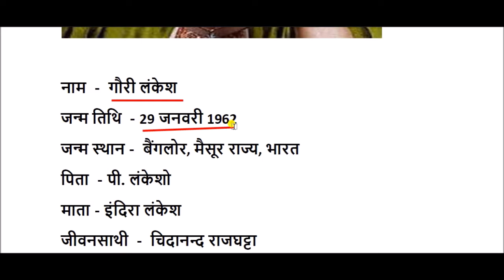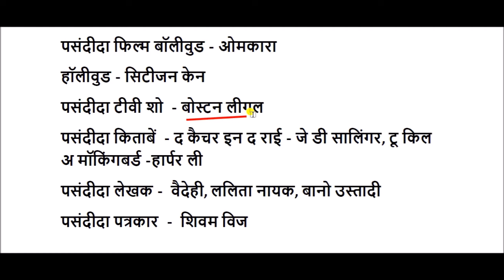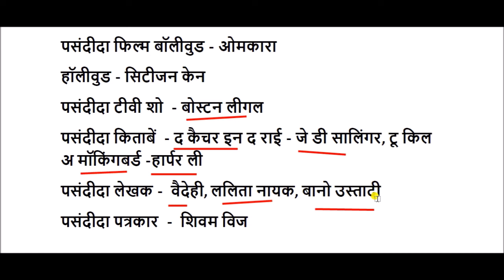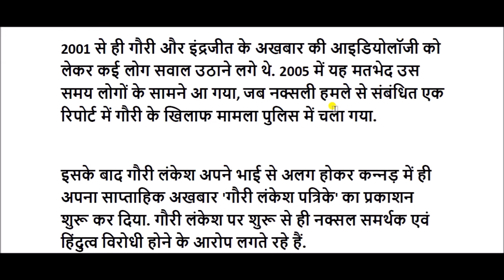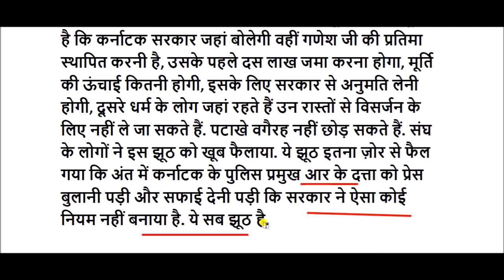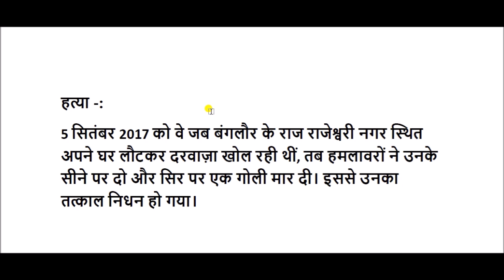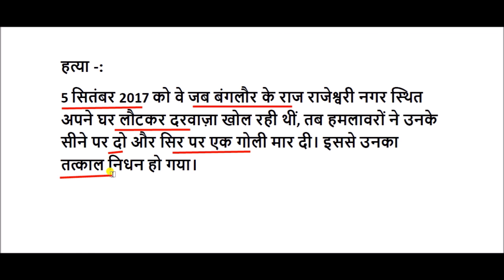गौरी लंकेश की जीवनी || Gauri Lankesh Biography in Hindi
गौरी लंकेश , कन्नड़ की भारतीय पत्रकार थीं जिन पर नक्सलवाद का समर्थक होने का आरोप था। वे बंगलौर से निकलने वाली कन्नड़ साप्ताहिक पत्रिका लंकेश में संपादिका के रूप में कार्यरत थीं। पिता पी. लंकेश की लंकेश पत्रिका के साथ हीं वे साप्ताहिक गौरी लंकेश पत्रिका भी निकालती थीं।